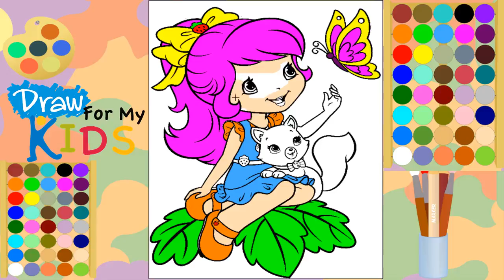Learn Colors Coloring Strawberry Shortcake Coloring Pages Videos For Children Learning Colors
My coloring videos for Kids, Toddlers and Children teach how to paint - draw and color. This children's painting video was created to inspire children's creativity and imagination.
Have fun learning How To Draw and DIY anything and everything CUTE with step by step, easy to follow videos.

Hi there! My name is Bob and I love to draw and craft, CUTE things of course! =) Follow along with me to learn how to draw and make things CUTE and EASY! Watch for fun pop ups too. Hopefully you will learn to draw and create new things while having fun too on my channel.